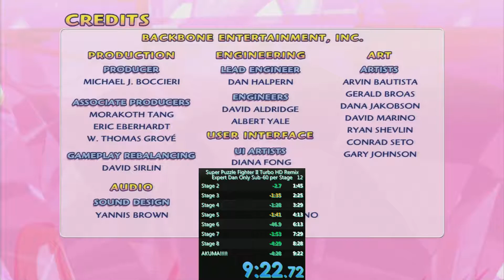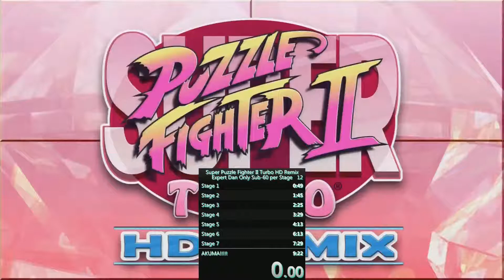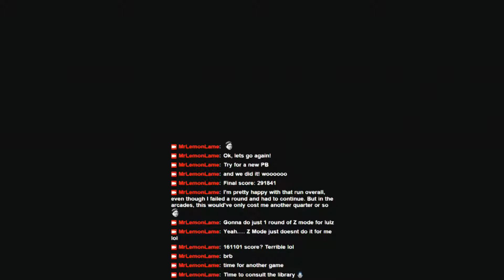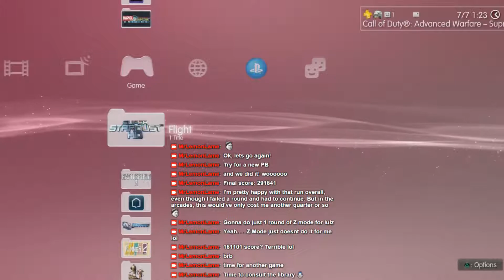Super Puzzle Fighter II Turbo PS3 Trials for Sub-60 Expert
Gameplay starts at 7:13.